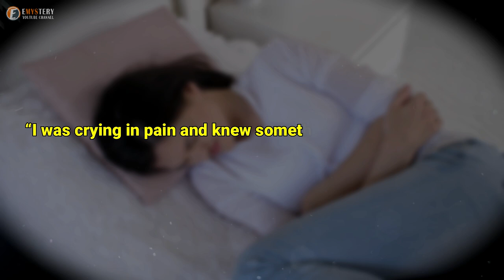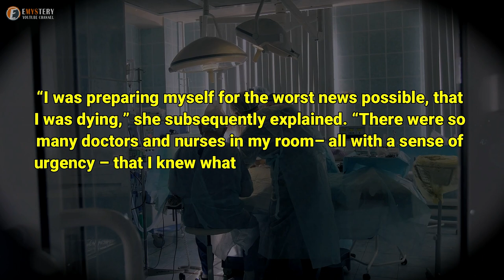Woman Thought Her Painful Cramps is Kidney Stones, Then Minutes Later She Was Rushed To Surgery